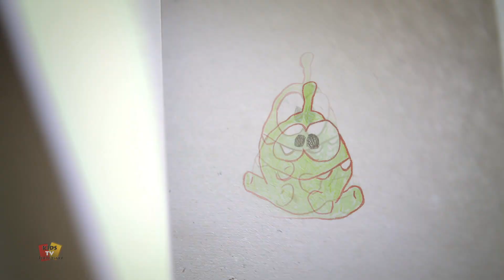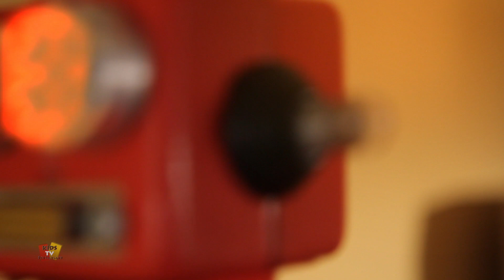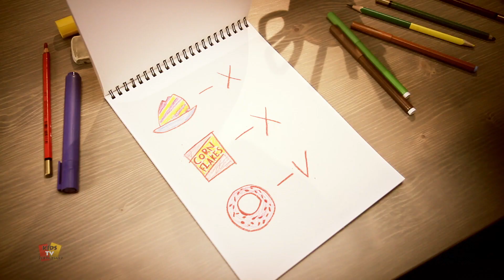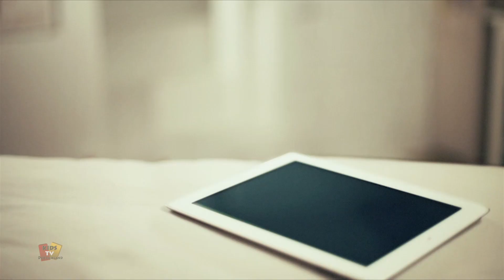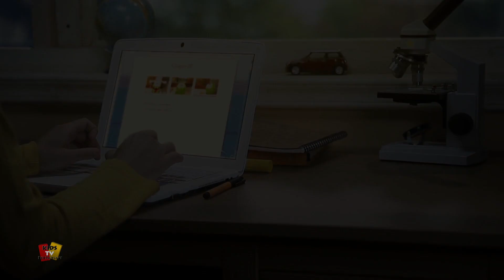Om Nom Cartoons | Magic Tricks | Kids Videos | Kids Tv Deutschland | Funny Cartoons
Watch this fun animated episode "Magic Tricks" of Om Nom Series. Kids will love to watch this fun animated children cartoon series by Kids Tv Deutschland.

Best cartoons and funny videos and animated videos for children.